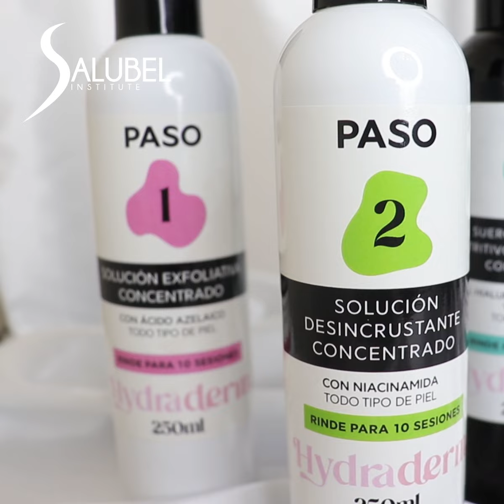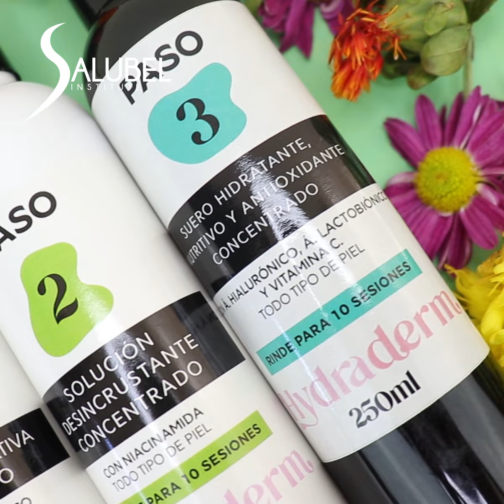Cómo elegir las soluciones ideales para un Hidrofacial efectivo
Te compartimos los principales activos que debes buscar en las soluciones para un hidrofacial efectivo. Desde exfoliación y desincrustación hasta hidratación y antioxidación✨

✅Descubre cómo ingredientes clave como ácidos, vitaminas y antioxidantes contribuyen a mejorar la piel y obtener resultados óptimos en tus procedimientos.